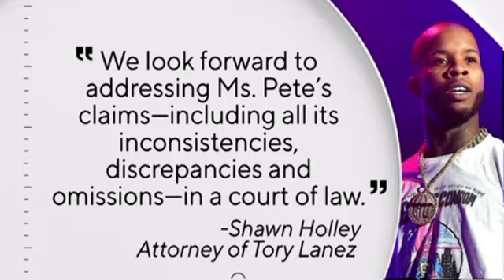Megan Thee Stallion Lied about relationship with Tory? Jayz got involved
Watch Rapper Megan open up about relationship with Canadian rapper Tory Lanez and gives details about being shot.